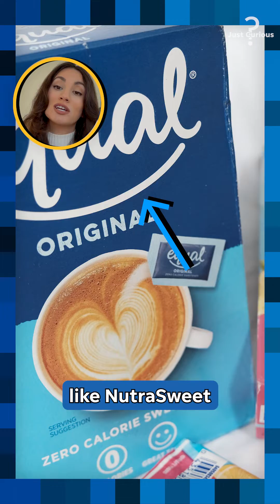Is aspartame bad for you? What to know about the artificial sweetener | JUST CURIOUS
What to know about the potential health risks of the artificial sweetener aspartame.

What WHO says about the potential health risks of aspartame